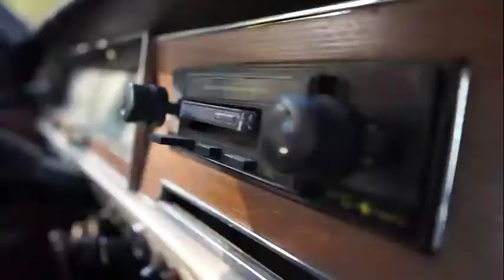Пожилая автоледи провела мастер-класс по вождению для молодых полицейских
85-летняя Лидия Сидоренко, как обычно, уселась на водительское кресло своего ГАЗ-24, повернула ключ зажигания, нажала на педаль газа и… поехала прямо в полицию!